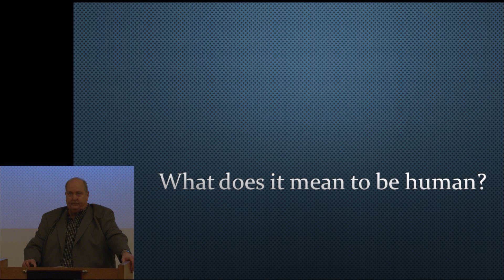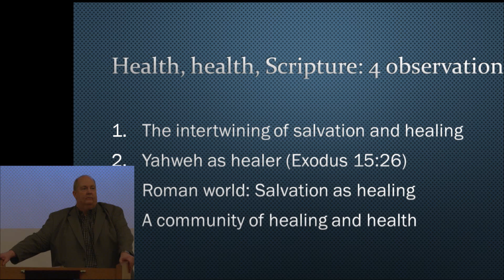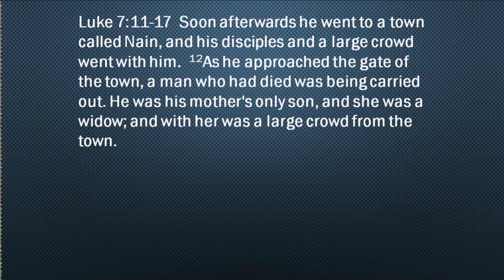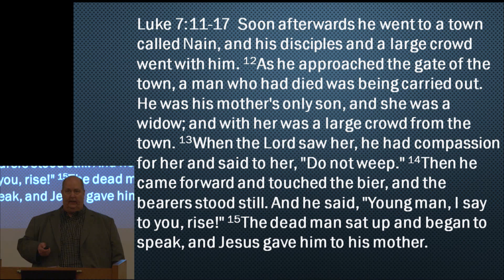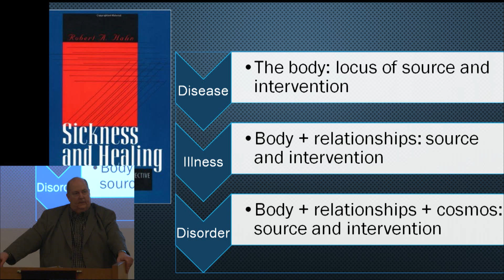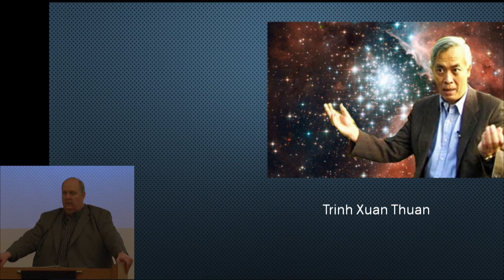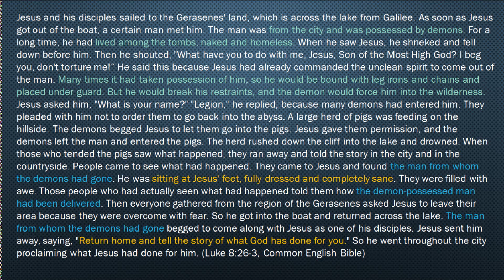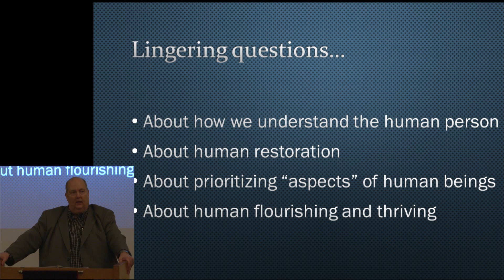Earl Robinson Memorial Lecture Series: Healing, Health, and Reading Scripture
Earl Robinson Memorial Lecture Series: Lecture 2
Dr. Joel B. Green, Dean of the School of Theology at Fuller Theological Seminary
Monday, February 29, 2016 at 1:00 p.m.
in Booth University College's Hetherington Chapel